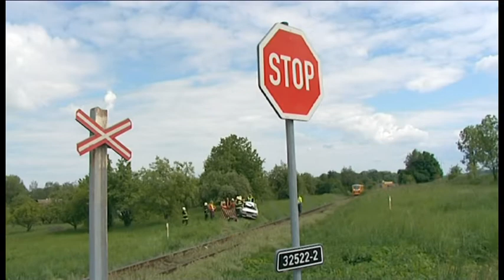Dva muži ve staré stodvacítce nepřežili střet s osobním vlakem